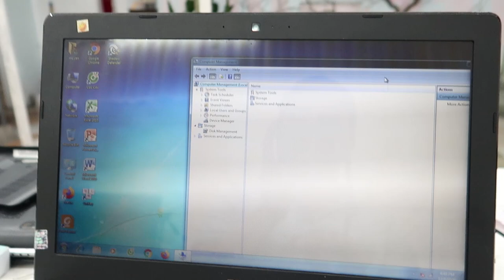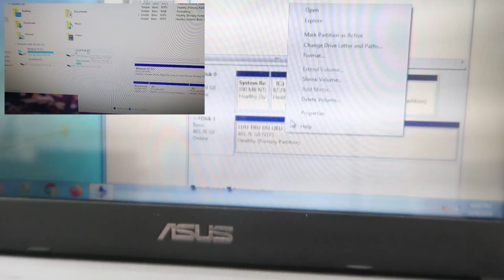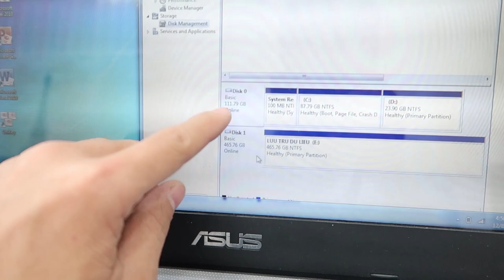Hướng dẫn lắp 2 ổ cứng ssd hdd cho máy tính laptop | Cách lắp thêm ổ cứng cho laptop bằng caddy bay